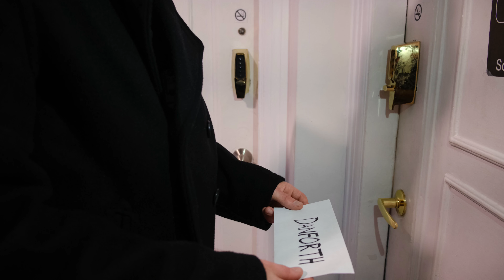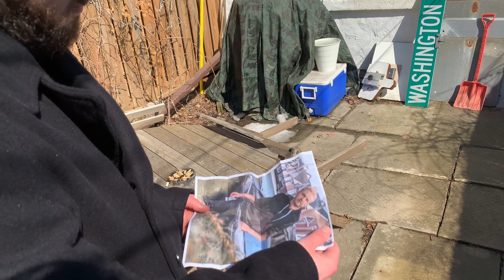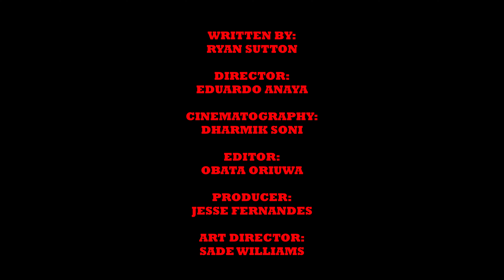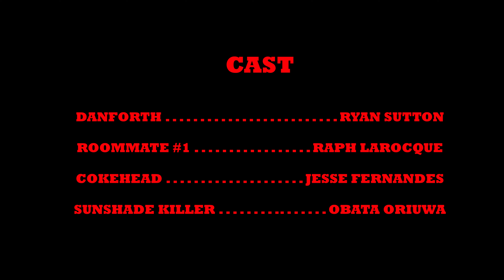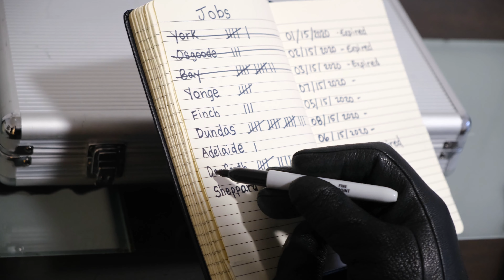DANFORTH - DIRECTOR’S CUT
A bounty hunter has one thing on his mind... his next target!